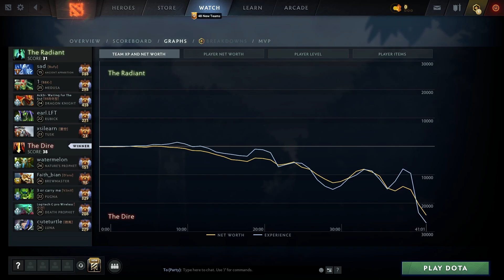YOPAJ NATURES PROPHET MID - SCYHE OF VYSE BUILD DOTA 2